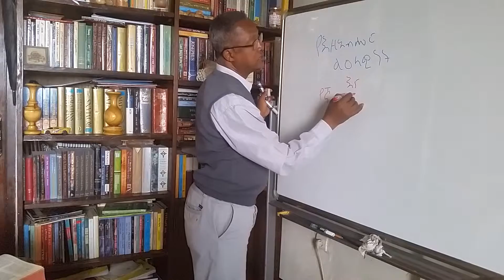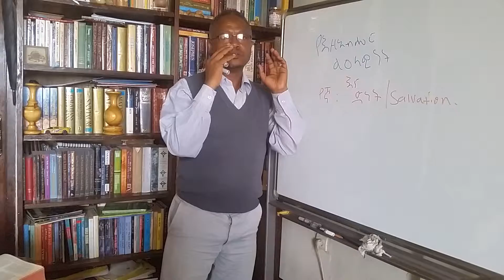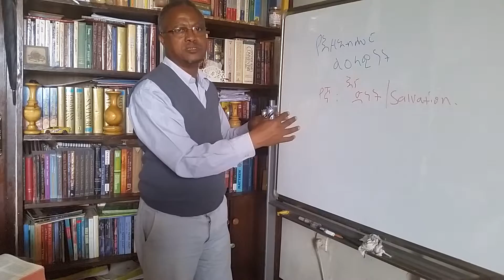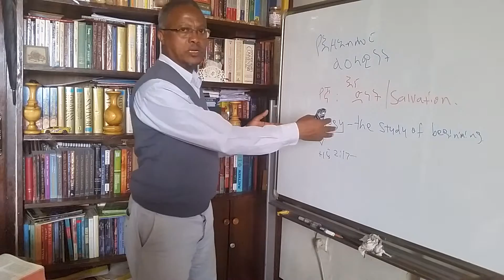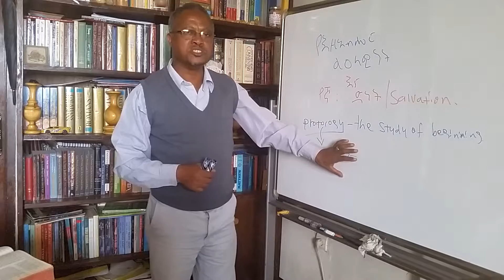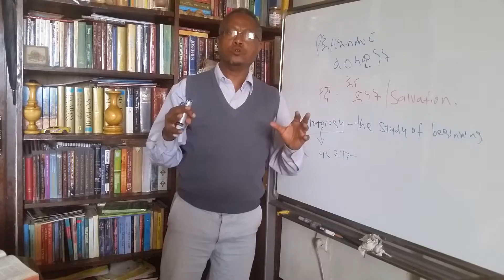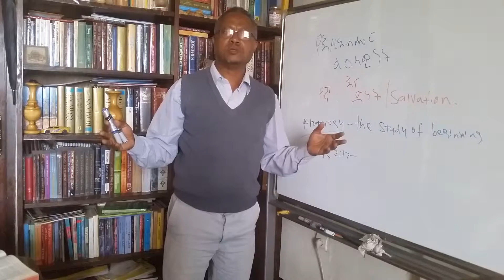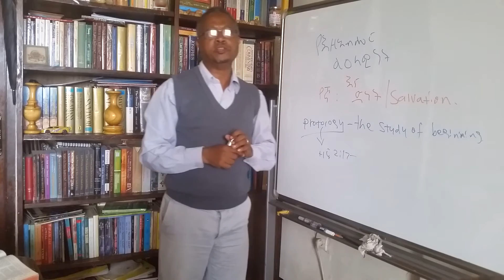SOVEREIGNTY OF GOD AND SALVATION BY MEKONNEN TADESSE መኮንን ታደሰ የቅዱሳት መፅሐፍት አስተንትኖት መምህር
መኮንን ታደሰ የቅዱሳት መፅሐፍት አስተንትኖት መምህር
ይህ ጥናት ተመልካቾችን ለውይይት ያነሳሳል፣እውቀትን ይሰጣል እንዲሁም ቅዱስ ቃሉን እንዴት ልንረዳ እና ልንተረጎምም እንደሚገባም ያመላክታል፡፡ርዕሰ ነገሩ በድነት ምንነት ላይ በስነፍፃሜ ግንዛቤ ላይ የቀረበ ነው፡፡